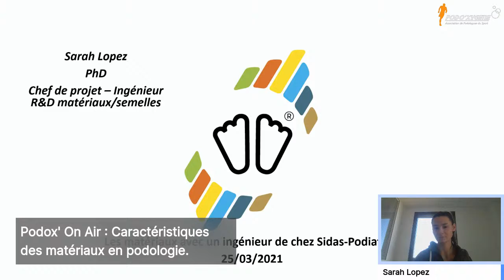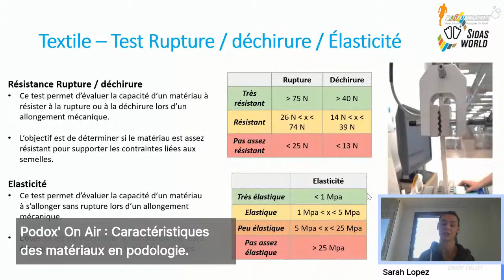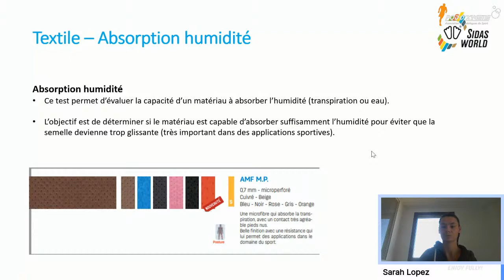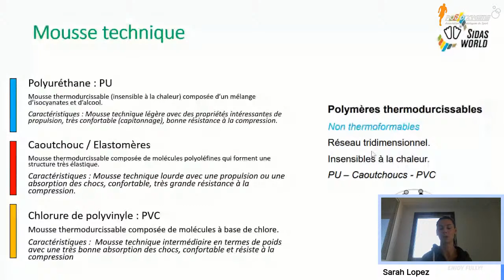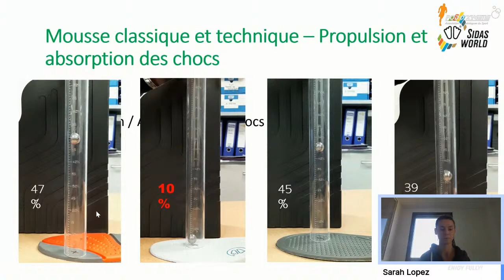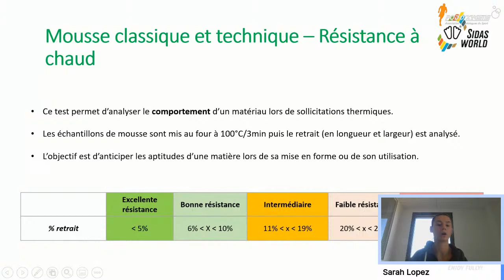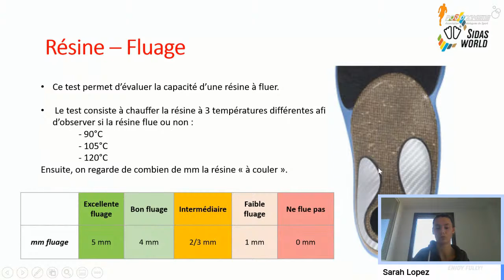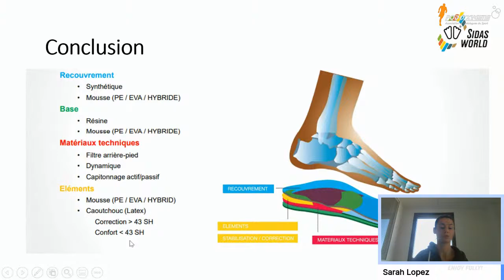Podox On Air : Caractéristiques des matériaux en podologie.